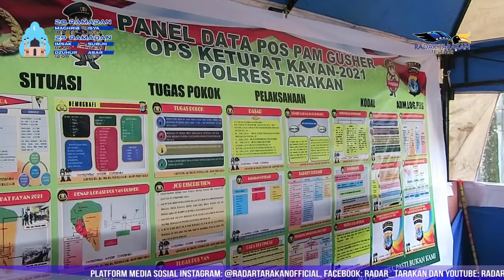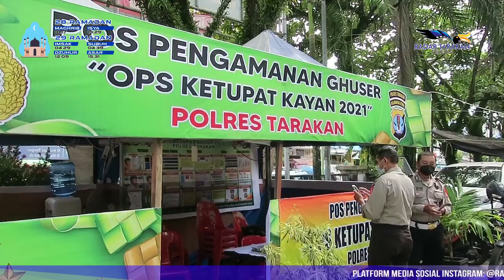Jelang Lebaran, Polisi Perketat Prokes di Pasar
H-3 menjelang hari raya Idulfitri, aktivitas masyarakat di sejumlah pasar tradisional dan pusat perbelanjaan mulai terlihat. Hal itu juga yang terlihat di Pasar Gusher Tarakan. Untuk meningkatkan keamanan, Polres Tarakan membentuk Posko Pengamanan di area Pasar Gusher. Tidak hanya memastikan kondusifitas, namun penerapan protokol kesehatan juga menjadi atensi aparat hukum.